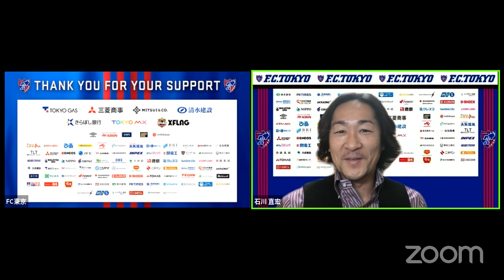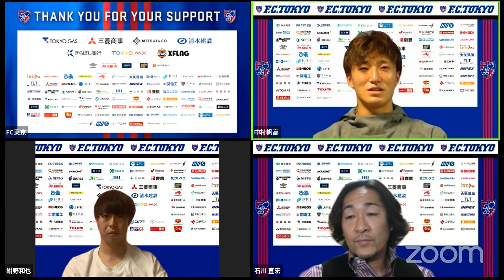Nao's Bar 第一夜（ゲスト：中村帆高選手、紺野 和也選手）